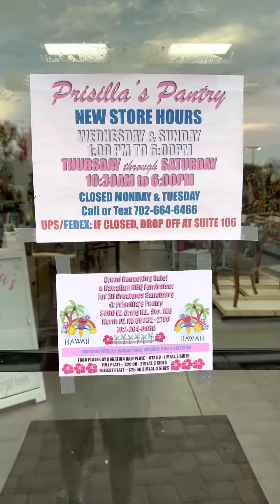See what we have in store!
A peculiar place for pet lovers! From Canary to Macaw, we sell a variety of high quality brands of food & treats for your pet bird, including Harrison's, Higgins, Roudybush,etc. We also carry toys, stands & other supplies for birds and small mammals. We don't sell animals, we work with local rescues. We're crafty too, with artist-painted pet portraits on glass, ceramic & slate, handmade deco-mesh seasonal hanging decor & handcrafted stained glass pieces. We also do custom pet photography. Custom orders are always welcome!